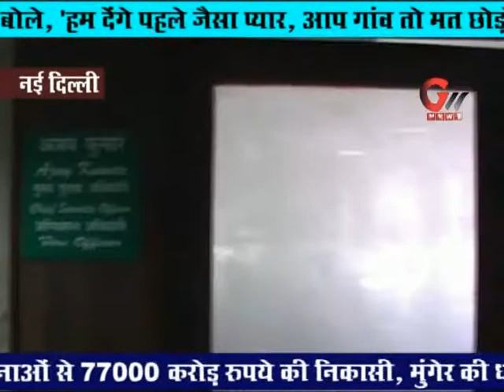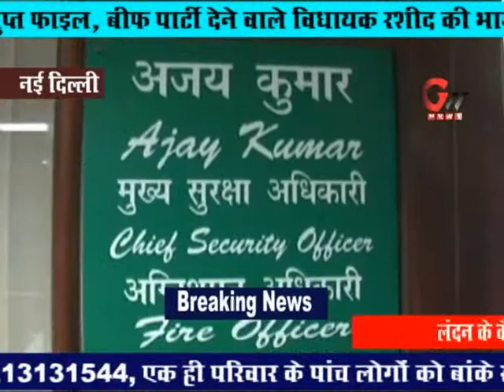GNN NEWS EXCLUSIVE BIHAR ELECTION AND MUMABAI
GNN NEWS EXCLUSIVE BIHAR ELECTION AND MUMABAI ACCIDENT LALU NTISH MEERA KUMAR SUSHIL MODI AMIT SHAH NITISH KUMAR